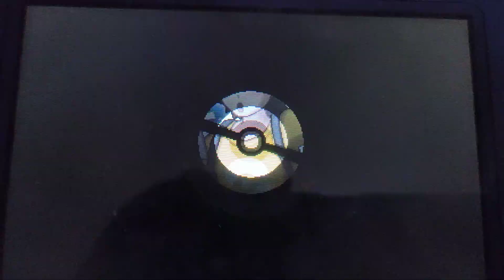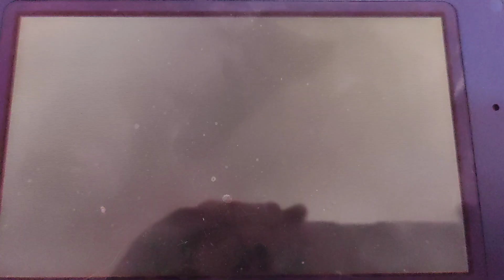POKEMON ULTRALUNA "2da parte Aniversario 2" Para ser entrenador fuerte es un noob🤦🏻‍♀️